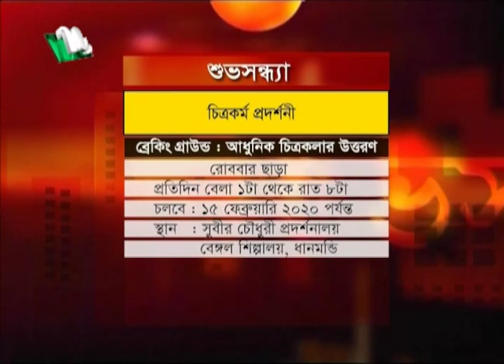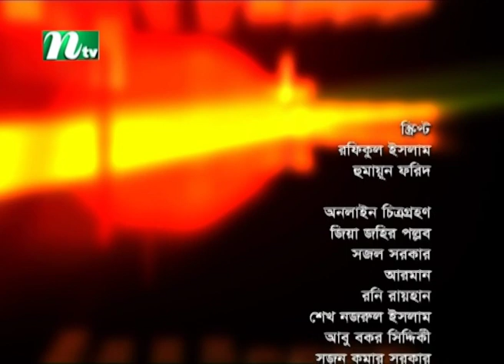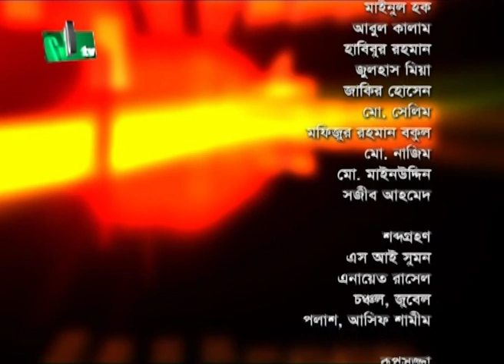Shuvo Shondha | শুভসন্ধ্যা | Apurbo Kumar Kundu | EP 5328 | Talk Show | NTV